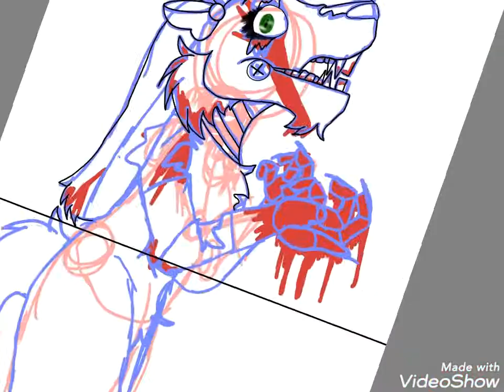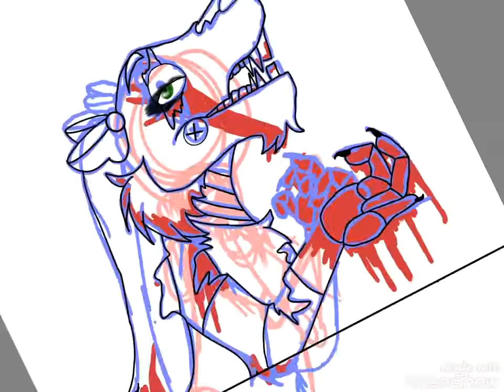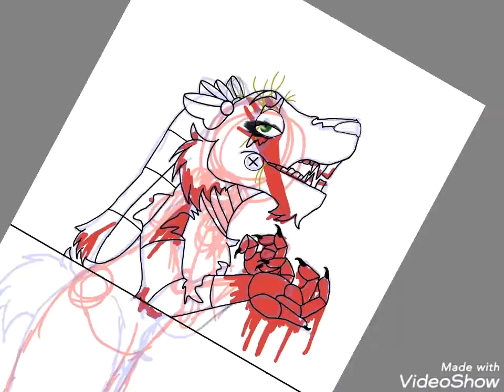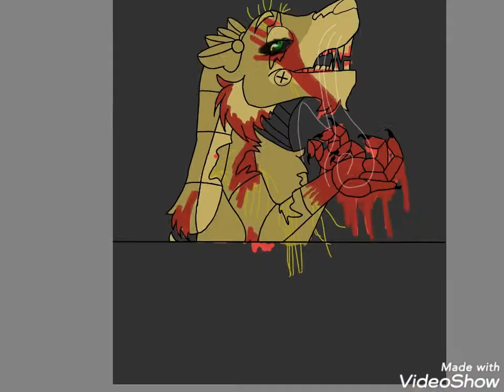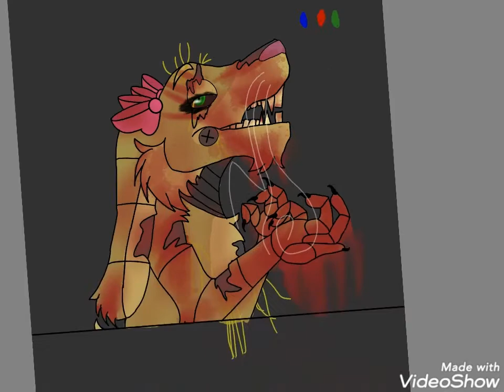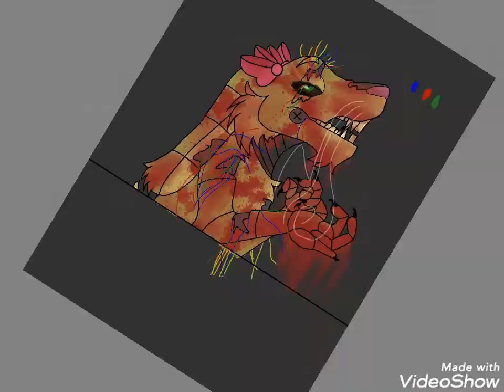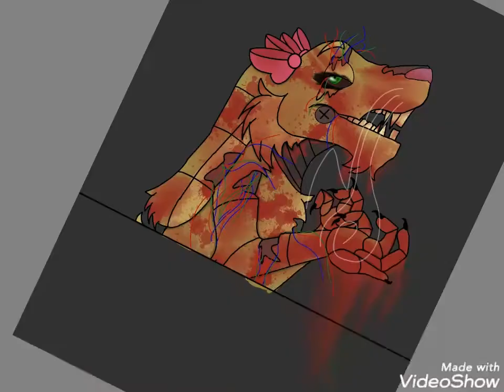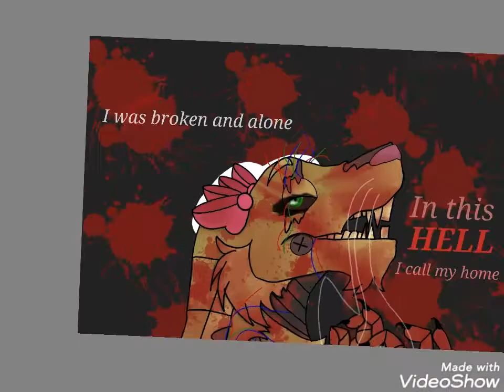My home|SpeedPAINT|Fnaf oc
So there were a few editing issues but in the end it came out well her name is Goldie and she looks wonderful Soo ya stay safe bye love ya~❣️( ◜‿◝ )♡